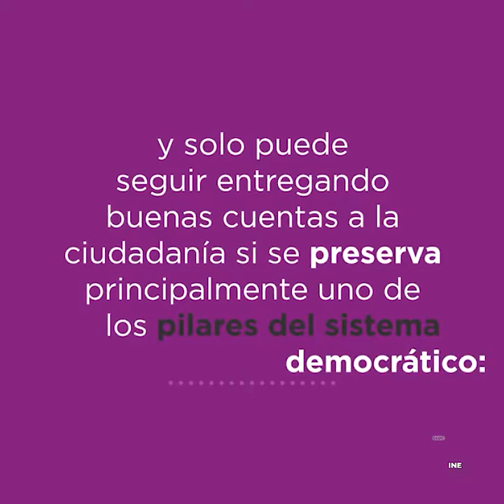EN DEFENSA DEL INE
Si el gobierno captura al órgano electoral, como ya lo ha hecho con otras instituciones autónomas, México retrocederá tres décadas.